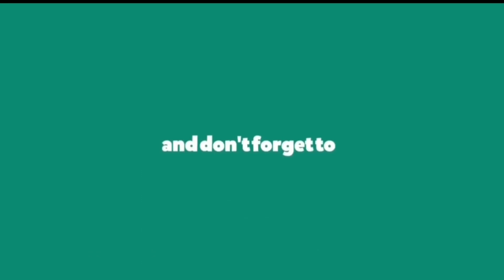Narayanghat Butuwal Road Expansion Update. नारायणगढ बुटवल सडक अपडेटः थुम्सी गैंडाकोट.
The latest development on ongoing expansion of Narayanghat Butwal road of which the section from Thumse to Gaindakot work has been showcased in this video.